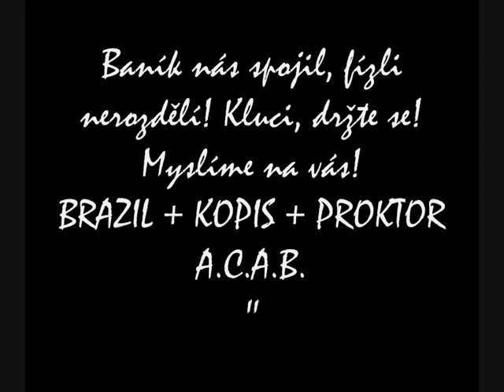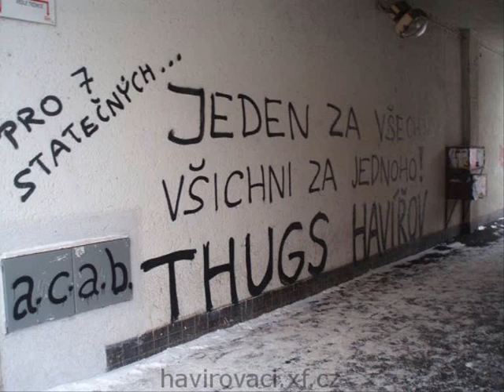TfH - PF 2011 "Pozdravení do vězení"